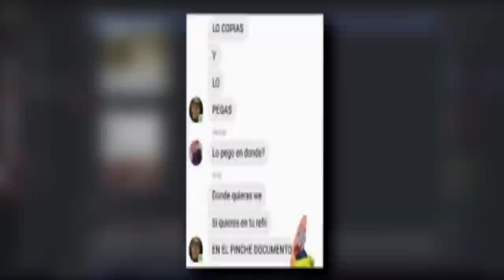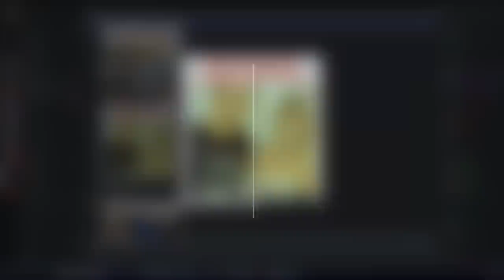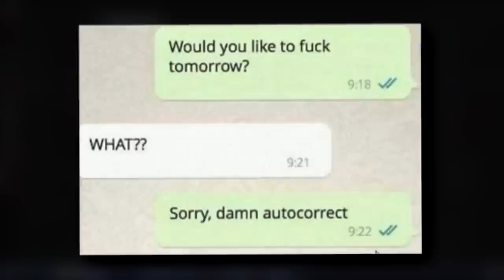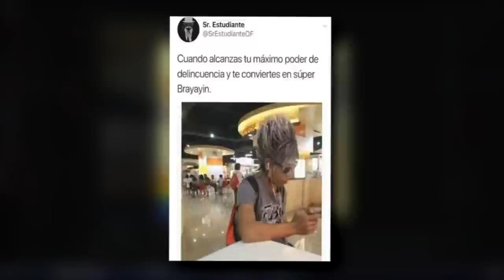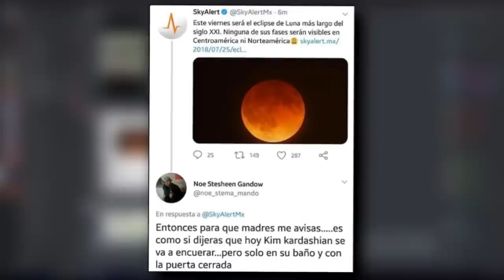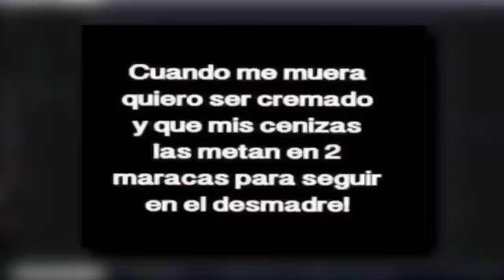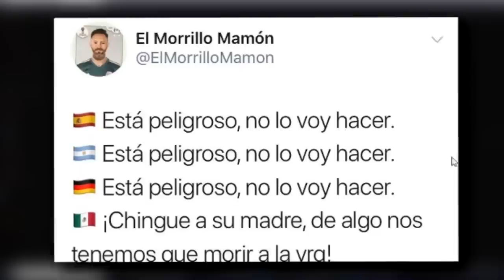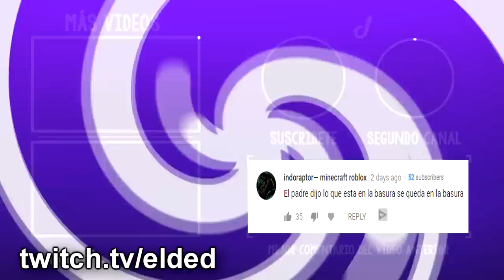OFENDAMOS A TODOS AL MISMO TIEMPO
Los momos han regresado, episodio 4698 :D